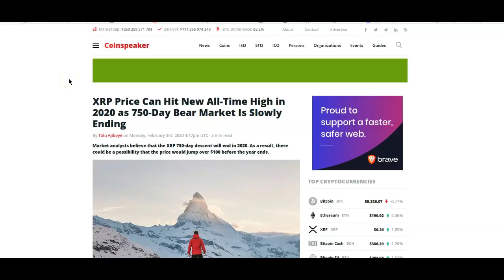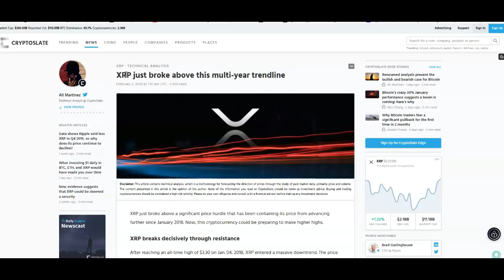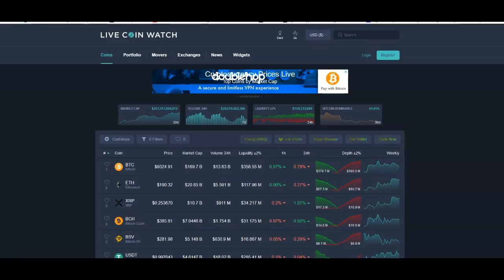Ripple XRP: Things Are Changing... Stay Focused